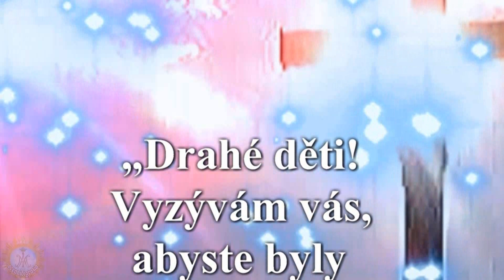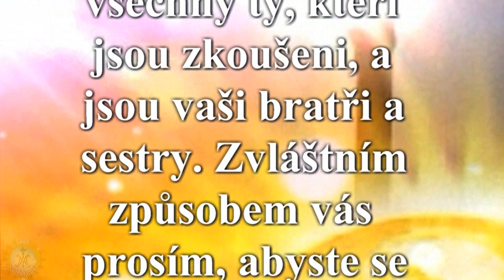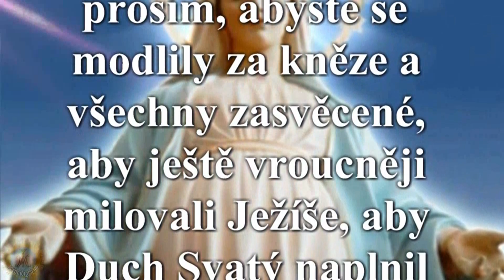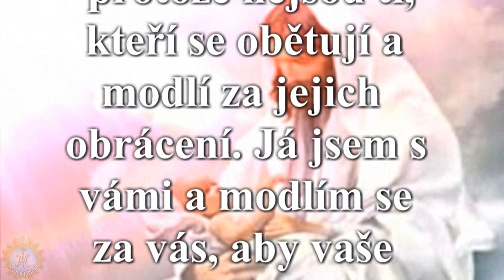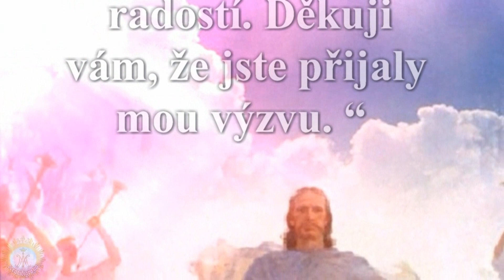Panna Maria z Medžugorje ❤️ Poselství 25. září 2017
„Drahé děti! Vyzývám vás, abyste byly velkodušné v odříkání, půstu a modlitbě za všechny ty, kteří jsou zkoušeni, a jsou vaši bratři a sestry. Zvláštním způsobem vás prosím, abyste se modlily za kněze a všechny zasvěcené, aby ještě vroucněji milovali Ježíše, aby Duch Svatý naplnil jejich srdce radostí, aby svědčili o Nebi a nebeských tajemstvích. Mnohé duše jsou v hříchu, protože nejsou ti, kteří se obětují a modlí za jejich obrácení. Já jsem s vámi a modlím se za vás, aby vaše srdce byla naplněná radostí. Děkuji vám, že jste přijaly mou výzvu. “